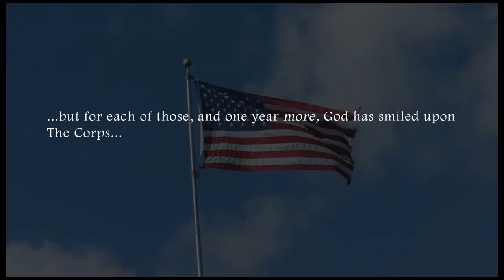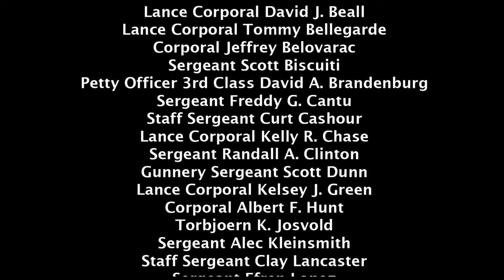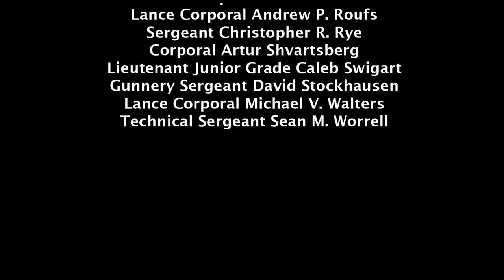The Warrior Song Hard Corps